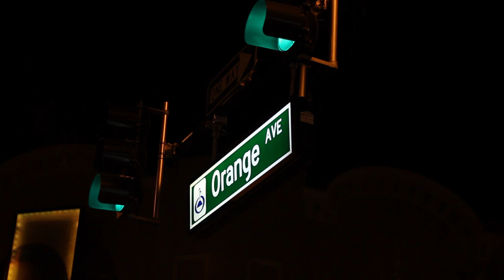Downtown Orlando Night Life HD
Footage I had on my computer of Downtown.. Enjoy!
Filmed & Edited by: Ryan Lester
Canon t3i, Tamron 17-50, Canon 50mm, Rokinon 8mm, Canon 18-55